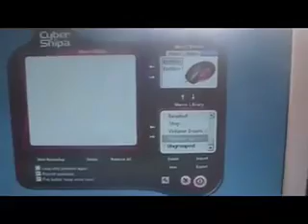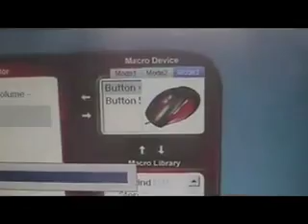Cyber Snipa Stinger Gaming Mouse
This mouse is awesome. It allows you to change the DPI of the mouse on the fly and even have comfortable padding at the side of the mouse to provide you with comfort even with long periods of usage. Editor's Choice Rating|ChewOnTech